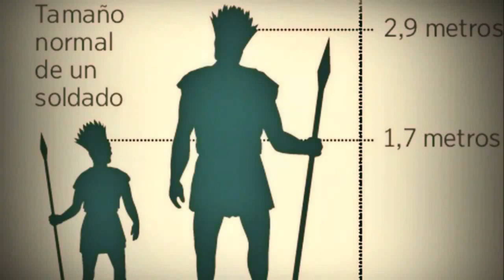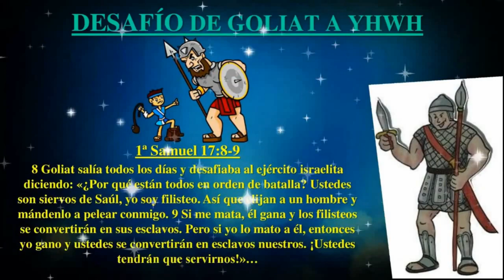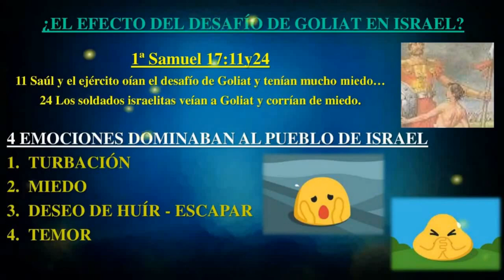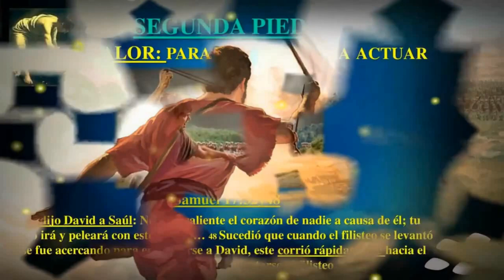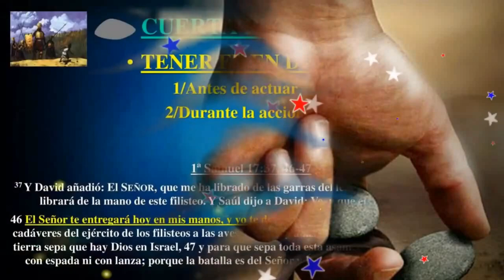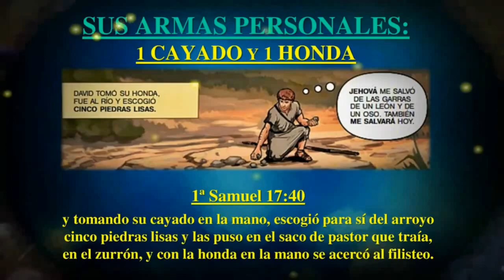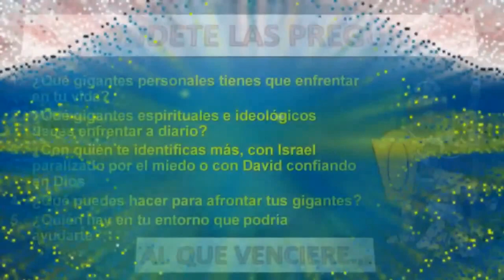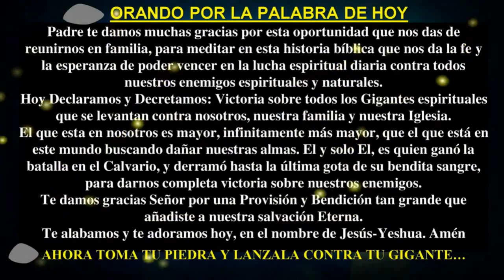COMO DERROTAR A TUS GIGANTES (DAVID y GOLIAT) Valentin Moraleja ✅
Predica del Pastor Valentin Moraleja - Título: DAVID & GOLIAT (COMO DERROTAR A TUS GIGANTES) - En Iglesia El Refugio (2020)
Bendiciones desde España para tod@s l@s que aman al Señor
Shalom a tod@s l@s que ven este canal.